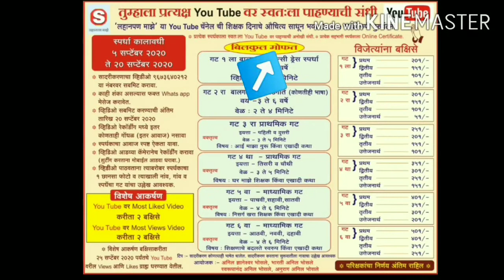लहानपण माझे ll maze lahanpan ll कथामाला ll स्पर्धक:आदिती श.फंड ll स्पर्धक क्र.043 ll गट 5 वा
विषय  :  कथामाला
      स्पर्धकाचे नाव :  आदिती शहाजी फंड